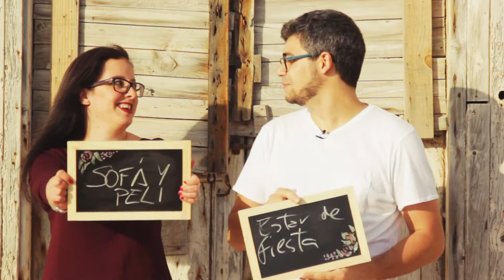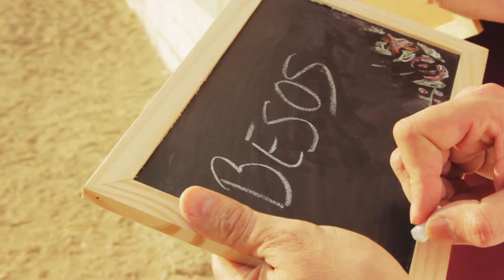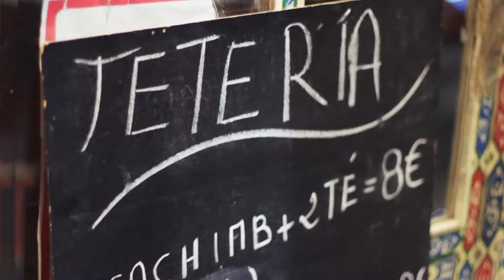LAURA & ODON | Preboda